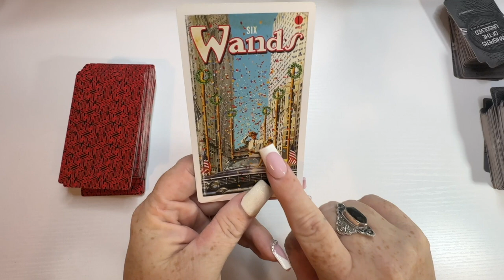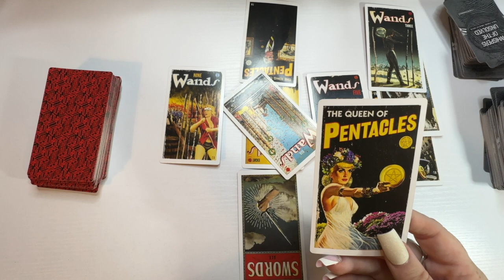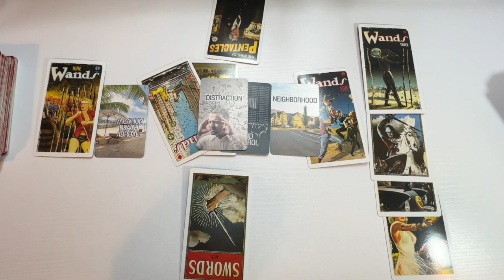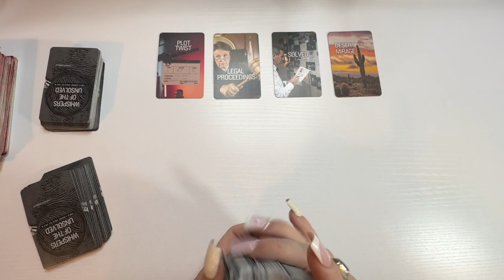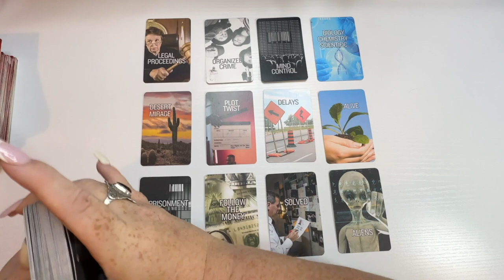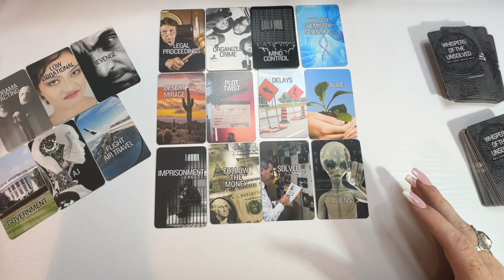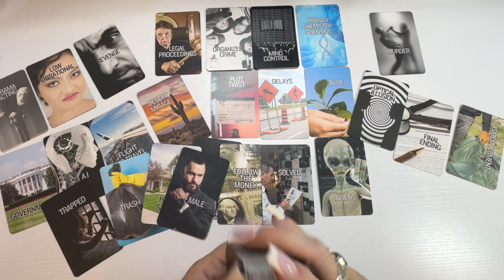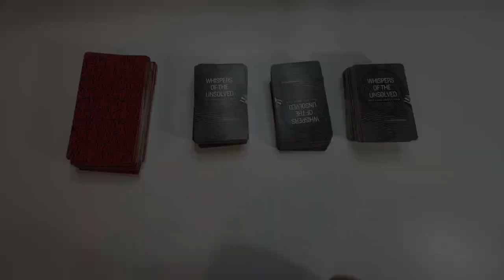Thomas Crooks (Trump Assassin) Tarot Energy Reading